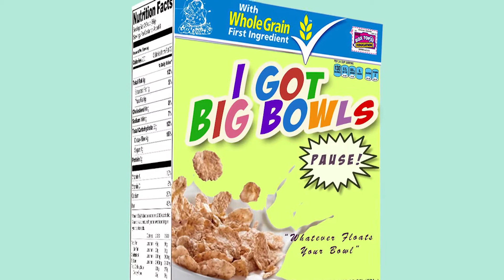I Got Big Bowls......Pause! Episode 23 - Danny Digitall and Econtii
Weekly cereal review hosted by e1Don. This week on I Got Big Bowls. Pause! we got two flavors from a true heavy weight in the cereal game Kellogs Frosted Mini Wheats Original vs Chocolate. Lets see if these two different flavored cereals from Mini Wheats can stand up to the challenge with our host @e1don and this weeks guest Crunchtme's own Danny Digitall and Econtii from Econtii Music Group.